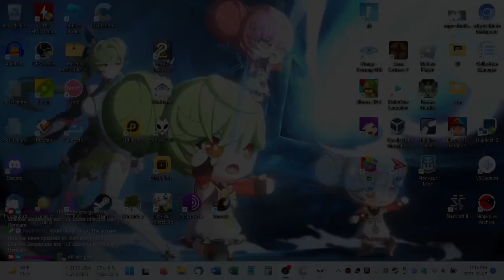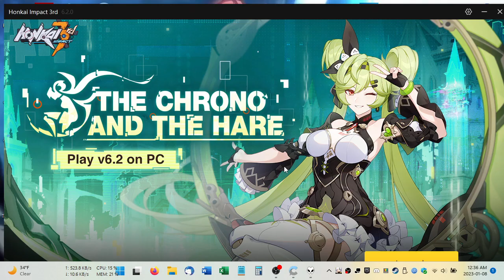2023-01-08T04:13:05Z (💀)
A place in Yae where no light has shined in a long time gets a visit, and some Shallow Sequencing happens.

0:01:14 - Login
0:20:30 - omg nightraid reference poggers
0:28:52 - Sakura Samsara ends out of nowhere, dailies continue
0:40:25 - Elysian Realm (VG Sequence: Dangerous, HoV Sequence: Safe)